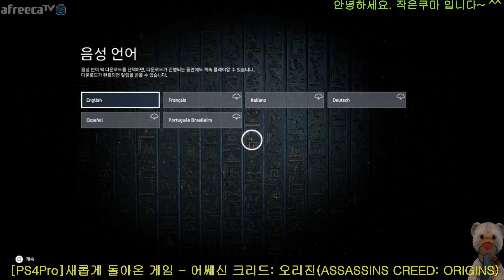#1 ~ [PS4Pro]버젼 이번엔 이집트다!! 새롭게 돌아온 게임 - 어쎄신 크리드: 오리진(ASSASSINS CREED: ORIGINS)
어쎄신 크리드 오리진은 기자의 피라미드와 파라오의 전설 등 수많

은 신화들이 살아 숨쉬는 이집트를 무대로 형제단 탄생의 기원 등

내용을 다루는 최신작 입니다.

플레이어는 이집트 수호자 바예크의 시점으로 숨막히는 사막부터

환상적인 오아시스까지,   광활한 오픈월드를 넘나들며 모험을

 하게 됩니다.

어쎄신 크리드의 고유 전투 시스템을 계승하여 근접 전투와 원거리

전투가 자연스럽게 물흐르듯 자연스럽게 연동되며, 한 번의 공격

으로 다수의 적들을 제압하는 것도 가능하며, 기존과 동일하게

적이 떨어뜨린 장비나 물건 등을 입수하여 플레이어의 캐릭터 기술

과 능력을 개방하여 강화하고 커스터마이즈를하는 등 수집욕을

이끄는 등 새로운 재미를 선사 할 것으로 기대됩니다.

게임은 즐기면서 합시다~^^